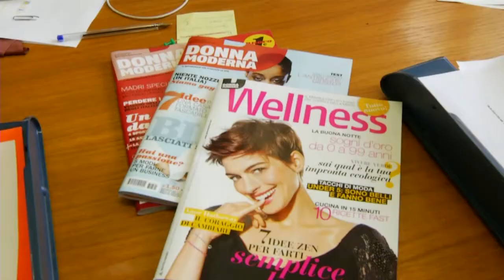A tu per tu con Annalisa Monfreda - Direttore Donna Moderna e Confidenze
In un'intervista esclusiva la direttrice di Donna Moderna e Confidenze, Annalisa Monfreda, ci racconta come viene trattato il tema del benessere nelle sue testate.